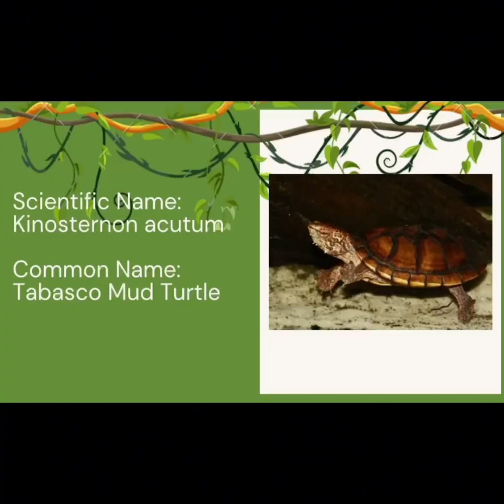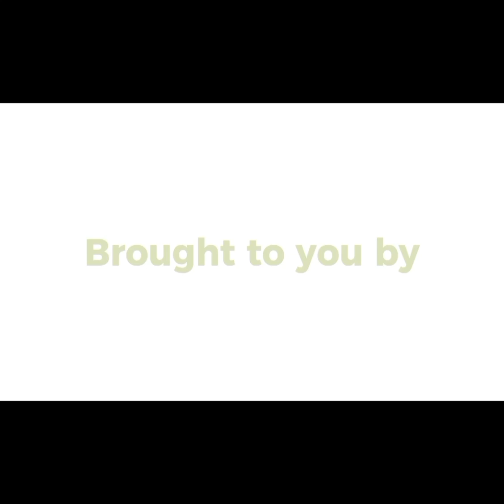Let's Talk Turtles: Episode 3 - Tabasco Mud Turtle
In this episode, Eric Munscher who is a turtle biologist with SWCA Environmental Consultants introduces us to Belize's Tabasco Mud Turtle.  Eric was visiting the BFREE Reserve to lead the implementation of the 4th annual freshwater turtle survey on the property with a team of volunteer researchers. This research survey is a collaboration between BFREE and the Turtle Survival Alliance. The video series was created by BFREE Wildlife Education Fellow, Samih Young, for 2024 Hicatee Awareness Month educational activities in Belize.